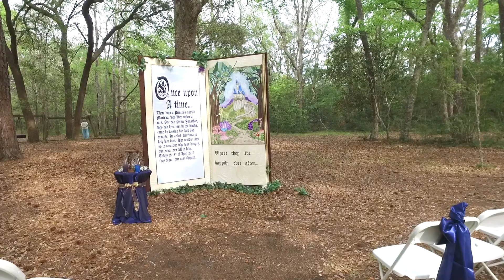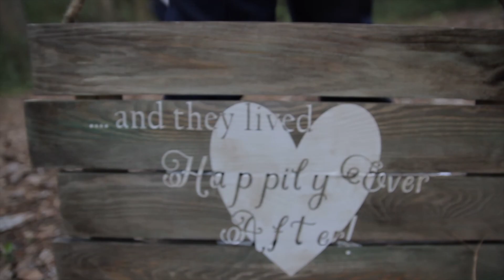Wedding Video | Marissa Baglione & Jonathan Smith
Marissa and Jonathan's Wedding at Myrtle Beach State Park.

If you are looking for a video like this for your wedding, we would love to help you tell your story.

Wedding Videographer - Elation Photography (ElationPhoto.com)

Wedding Photographer: ElationPhoto.com

Ceremony Venue: Myrtle Beach State Park